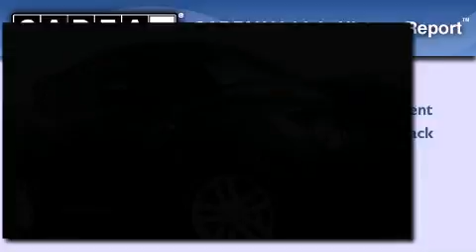2012 Juke Colorado Springs CO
We are proud to present this 2012       Juke .

 Year : 2012
 Make :
 Model : Juke
 Engine : 1.6L DOHC 16-valve Direct Injection Gasoline (DIG) turbocharged
 Trans . : Unspecified
 Exterior : Teal
 Miles : 2,410
 Interior : Black

 If we do not have the vehicle you desire , use our locator service- weâ€™ll find it for you . Our customers are very loyal due to the exceptional customer service they receive . In fact most sales are referrals through our satisfied customers .

 2012       Juke Colorado Springs CO